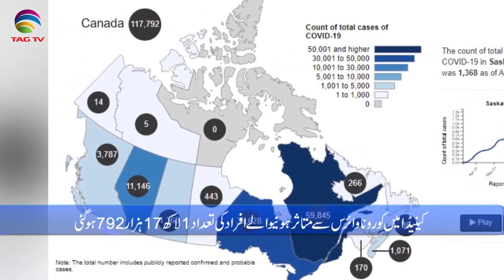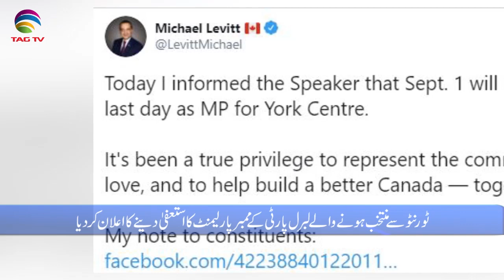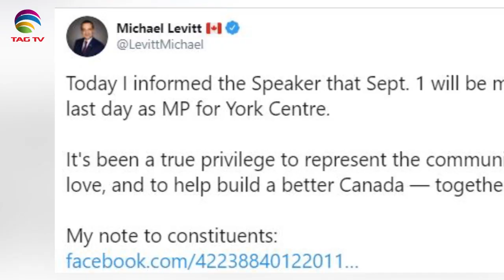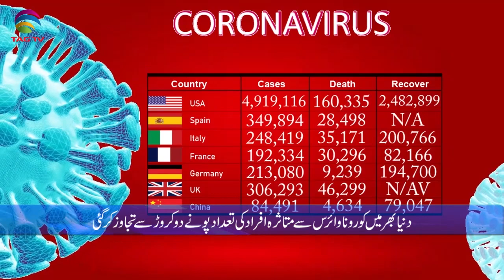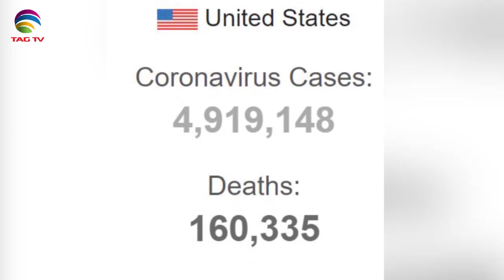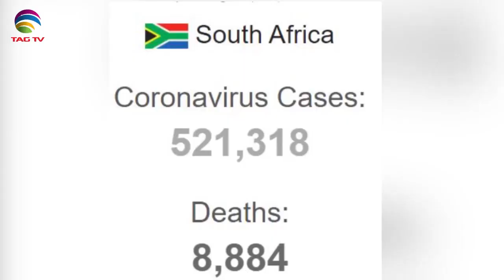Canadian & International News Bulletin in Hindi/Urdu - August 04, 2020